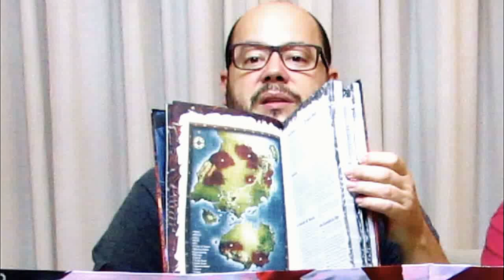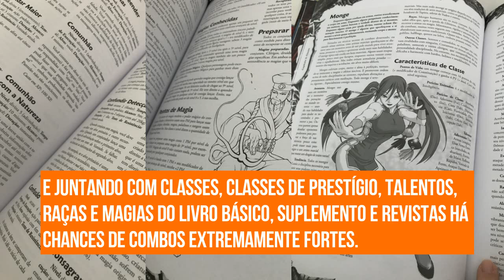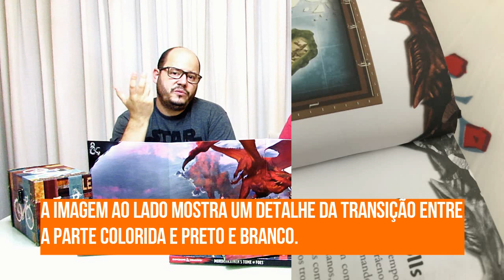Resenha do Mestre: Tormenta RPG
Olá pessoal! No vídeo de hoje, KF e Vinicius falam sobre o Tormenta RPG, um dos jogos mais populares aqui no Brasil!

Citamos o vídeo do do Resenha do Mestre: Pathfinder RPG, você poderá vê-lo clicando no link a seguir
Também falamos acerca do Old Dragon RPG, também fizemos uma resenha dele, assista ao vídeo clicando no link ao lado

Você pode adquirir os livros de Tormenta RPG, assim como os livros-jogos, mangás e romances, através dos links abaixo:
- Tormenta RPG. Módulo Básico
- Bestiário de Arton - Volume 2
- Tormenta RPG: Escudo do Mestre
- Guia da Trilogia
- Mundos dos Deuses
- Manual das Raças
- Manual do Malandro
- Manual do Arcano
- Manual do Devoto
- Manual do Combate
- O Desafio dos Deuses
- Só Aventuras
- Só Aventuras - Volume 2
- Só Aventuras - Volume 3
- Só Aventuras - Volume 4
- Tormenta Alpha
- Tormenta Daemon
- O Senhor das Sombras
- O Labirinto de Tapista
- Ataque a Khalifor
- O Inimigo do Mundo (Trilogia Tormenta Livro 1)
- O Terceiro Deus (Trilogia Tormenta Livro 3)
- O Crânio e o Corvo (Trilogia Tormenta Livro 2)
- Crônicas da Tormenta
- Crônicas da Tormenta - Volume 2
- A Jóia da Alma
- Holy Avenger - Volume 1
- Holy Avenger - Volume 2
- Holy Avenger - Volume 3
- Holy Avenger - Volume 4
- 20 Deuses 1
- DBride. A Noiva do Dragão
- Ledd - Volume 1
- Ledd - Volume 2
- Ledd - Volume 3
- Ledd - Volume 4
- Khalifor - Volume 1

Conheça os nossos parceiros:
Batata Binária